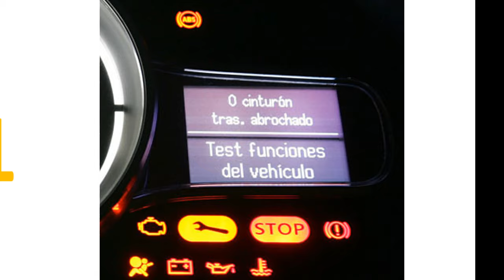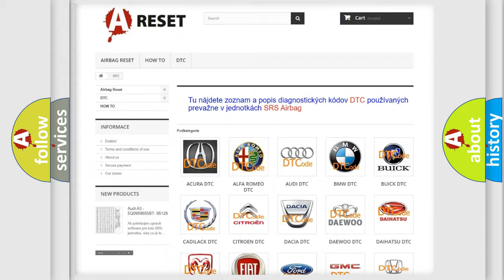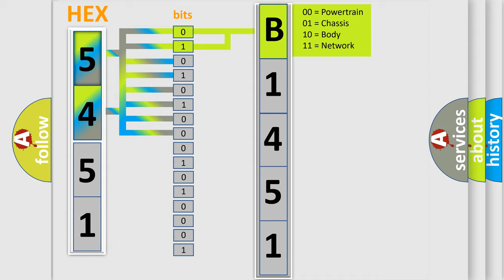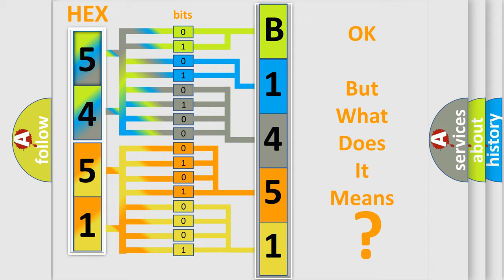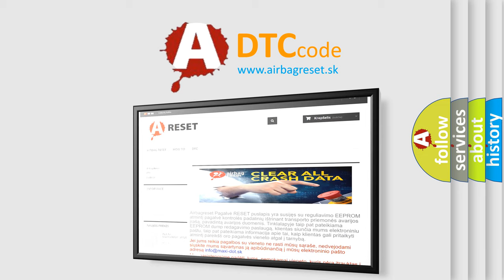DTC Toyota B1451-51 Short Explanation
Contents:
0:21 Basic DTC analysis according to OBD2 protocol standard.
1:48 Insight into programming
2:58 A diagnostically understandable description of the Diagnostic Trouble Code
3:05 Basic error definition

Make:
Toyota
Code:
B1451 51
Definition:
Oxygen Sensor Signal Lean (Left Bank)
Description:
Power generation is affected.The signal of the oxygen sensor upstream of the catalytic converter of the left cylinder bank is shifted towards Lean.
Cause:
Leaks in exhaust system
Failure Type:
Not Programmed